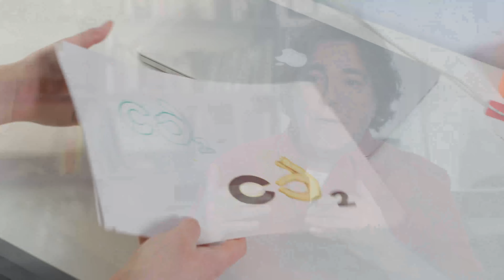Polygence Parent Spotlight - Myles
Hear directly from the proud parent of a Polygence student on how Polygence made his daughter more confident and capable.

Polygence is an online research program founded by Harvard, MIT and Stanford researchers dedicated to democratizing access to research opportunities for high school students. Polygence helps students discover their passions, learn professional skills and get an unparalleled edge in college admissions through personalized research projects.